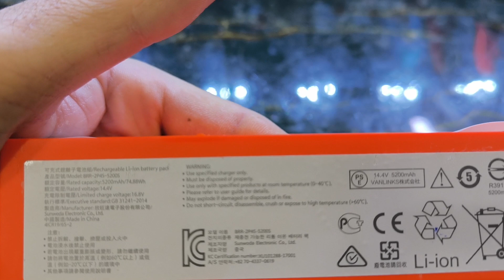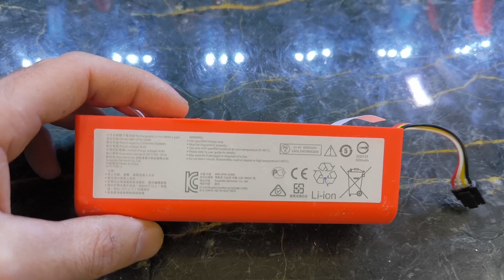ROBOROCK S5 MAX BATARYA | 7000 mah | S5 MAX PİL DEĞİŞİMİ ROBOT SÜPÜRGE BATARYA DEĞİŞİMİ